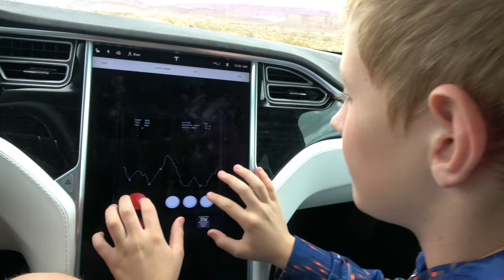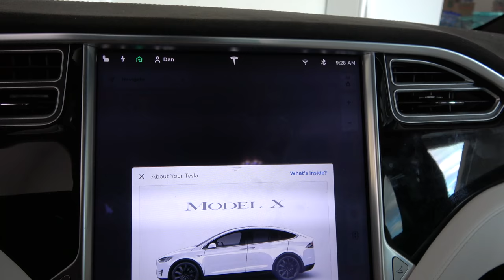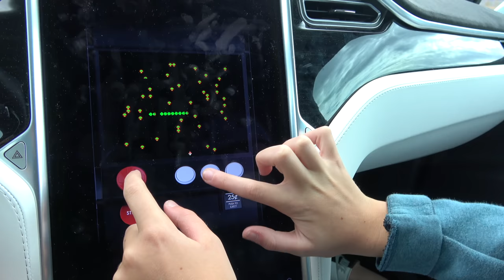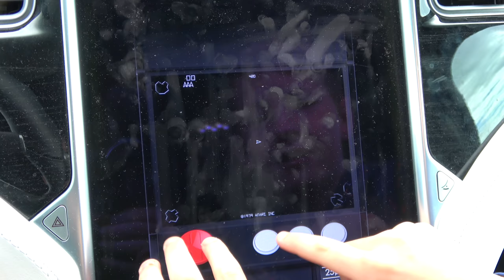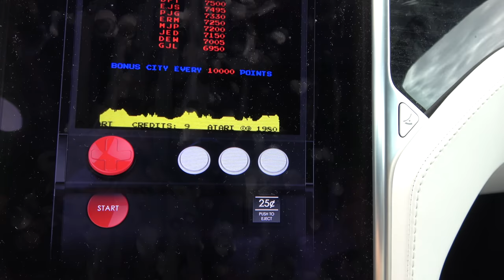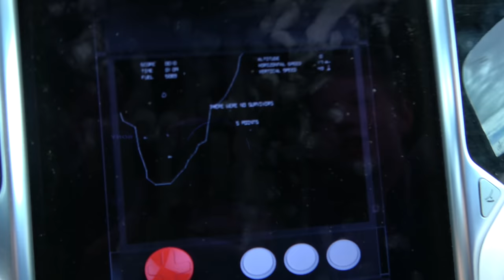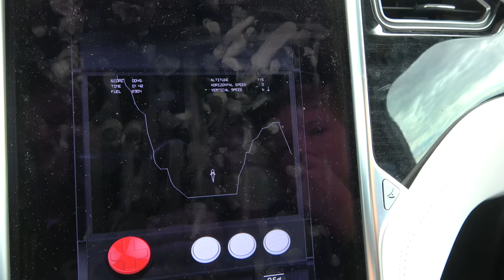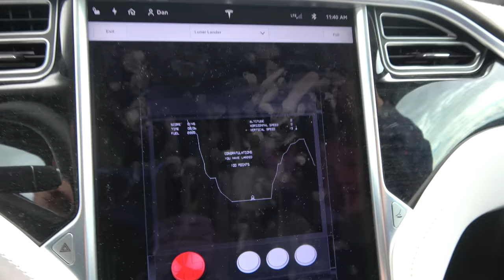Tesla has HIDDEN VIDEO GAMES Built in!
For Real Tesla added Atari Video Games to the Center Console in the Version 9 Software Update! We test them out.